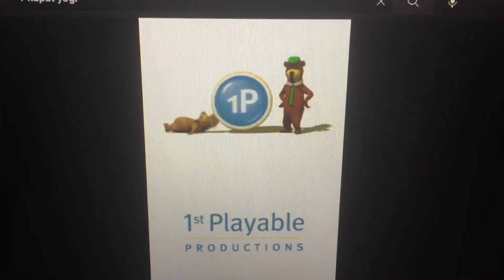D3 Publisher/WB Games/1st Playable Productions (2010)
For the Nintendo DS game is “Yogi Bear” from WB Games (2010)